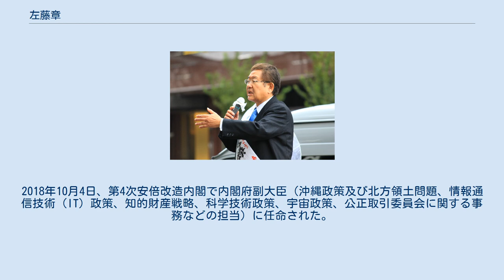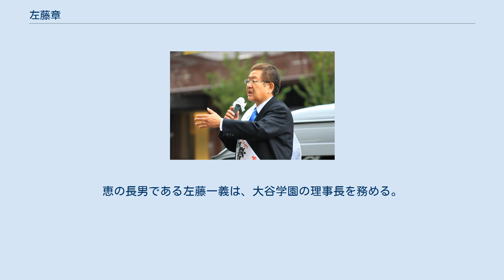左藤章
左藤 章（さとう あきら、1951年7月12日 - ）は、日本の政治家。
自由民主党所属の衆議院議員（5期）、衆議院文部科学委員長、学校法人大谷学園評議員、学校法人光華女子学園評議員、学校法人大阪聖徳学園理事、学校法人藤田学園理事、学校法人木村学園理事、社会福祉法人聖徳園理事。
旧姓は伊戸。
 社団法人大阪青年会議所副理事長、防衛大臣政務官（第2次安倍内閣）、防衛副大臣兼内閣府副大臣（第2次安倍改造内閣・第3次安倍内閣）、内閣府副大臣（第4次安倍改造内閣）、衆議院安全保障委員長、自由民主党大阪府連会長などを歴任した。
 政治家の左藤恵の娘婿となり、恵の秘書となった。
また、左藤家が創始した大谷学園など、真宗大谷派系列の学校法人の役職を務めた。
その後、2000年に衆議院議員に初当選した。
第2次安倍内閣では防衛大臣政務官、第2次安倍改造内閣では防衛副大臣に加えて、内閣府副大臣を兼任した。
第4次安倍改造内閣では内閣府副大臣（沖縄政策及び北方領土問題、情報通信技術（IT）政策、知的財産戦略、科学技術政策、宇宙政策、公正取引委員会に関する事務などの担当）に任命された。
 福井県坂井郡（現あわら市）生まれ。
福井県立高志高等学校、福井大学工学部卒業。
大学卒業後、セーレンに入社し、在職中に結婚。
妻の父は衆議院議員の左藤恵であり、結婚を機に左藤姓に改め、婿入りする。
1979年、セーレンを退職し、以後義父である左藤恵の公設第一秘書を務める。
左藤恵の閣僚就任（郵政大臣、法務大臣、国土庁長官）の度、大臣秘書官を務め、左藤恵が自由民主党を離党し新生党の結党に参加した際は、自らもこれに従った。
 1996年、第41回衆議院議員総選挙に新進党から比例近畿ブロック単独（名簿14位）で出馬したが、落選。
その後、義父・左藤恵の自民党復党に伴い、自身も自民党の党籍を回復する。
左藤恵の政界引退により、選出選挙区であった大阪2区の地盤を継承。
2000年の第42回衆議院議員総選挙に自民党公認で大阪2区から出馬し、日本共産党の石井郁子らを破り初当選した。
 初当選後、宏池会に入会する。
2003年の第43回衆議院議員総選挙でも、大阪2区で再選。
 2005年の郵政国会では、大阪府選出の自民党所属議員で唯一、郵政民営化に反対。
郵政民営化関連6法案の衆議院本会議における採決では党の賛成方針に造反し、反対票を投じた。
その後、郵政民営化法案は参議院で否決され、小泉純一郎首相は衆議院を解散する。
解散後、左藤は自民党本部に対し、弁明書を提出した上で、選挙後の国会に郵政民営化関連6法案が再提出されれば賛成する姿勢を示し、自民党大阪府連もこれを受けて左藤の公認を自民党本部に対して申請したが、結局公認を得られず、自民党は大阪2区に川条志嘉を擁立。
第44回衆議院議員総選挙には無所属で大阪2区から出馬したが、川条に2,530票差で敗れ、落選した。
落選後は、朝夕、選挙区の駅前で街頭演説を行い、第45回衆議院議員総選挙への出馬に向けた準備を進めていたが、前回の総選挙によって生じた大阪2区の保守分裂状態は解消されず、2009年の第45回衆議院議員総選挙においても無所属の左藤、自民党の川条が大阪2区から出馬。
左藤は前回に比べ約1,400票を上積みしたが、川条は大幅に得票数を下げ、いずれも民主党新人の萩原仁に敗北した。
その後2010年12月に自民党党紀委員会で左藤の復党が了承され、復党。
 2012年の第46回衆議院議員総選挙では、自民党の公認を受けて大阪2区から出馬し、日本維新の会新人の林原由佳、民主党から日本未来の党へ鞍替えした前職の萩原、無所属で出馬した元職の川条らを破り、7年ぶりに国政に復帰した。
選挙後に発足した第2次安倍内閣において、防衛大臣政務官に任命され、2013年9月まで務める。
同年10月より自民党国防部会長。
2014年9月4日、第2次安倍改造内閣で防衛副大臣に任命され、同月26日には内閣府副大臣に任命された。
 2017年12月、自由民主党大阪府支部連合会会長に就任。
2018年10月4日、第4次安倍改造内閣で内閣府副大臣（沖縄政策及び北方領土問題、情報通信技術（IT）政策、知的財産戦略、科学技術政策、宇宙政策、公正取引委員会に関する...